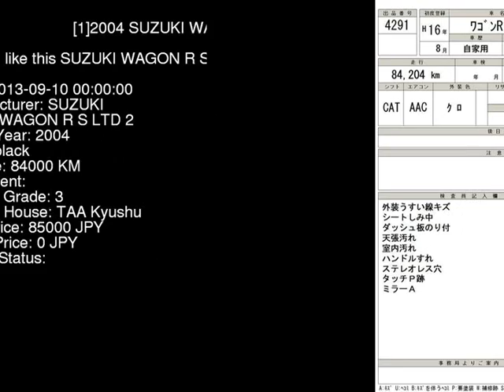2004 SUZUKI WAGON R S_LTD_2 MA34S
the Authority on JDMs since 2007!  . Details on this car from auction in Japan